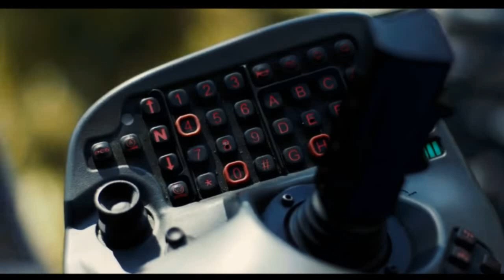Farming Simulator 2019 Android NEW SCREENSHOTS | NEW TRANSPORT